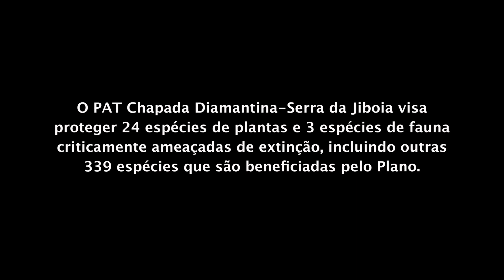Programa de Educação Ambiental do PAT Chapada Diamantina-Serra da Jiboia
Venha ser protagonista no Programa de Educação Ambiental do Plano de Ação Territorial para conservação de espécies ameaçadas de extinção - PAT Chapada Diamantina-Serra da Jiboia. Participe do Diagnóstico Rápido Participativo Territorial - DRPT. Oportunidade em que o território falará sobre o território.
Realização: INEMA/SEMA
Apoio: GEF Pró-espécies.